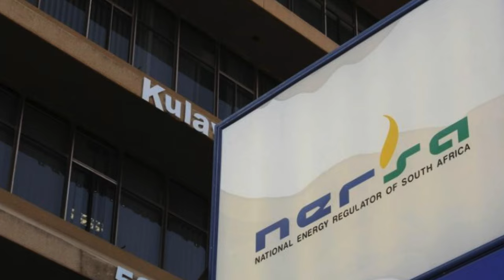Eskom DEMANDS Price Cuts from Domestic Coal Suppliers!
Eskom DEMANDS massive price cuts from coal suppliers, placing intense pressure on the domestic coal industry. In this video, we’ll explore the reasons behind Eskom’s bold move, the potential impact on coal suppliers, and how this could affect the energy supply in South Africa. Is this the start of a bigger industry shift, or will Eskom’s demands go unanswered? Watch to discover the latest developments and the ripple effects that could shake the energy sector.

Whether you're interested in the energy market, coal supply dynamics, or South Africa’s energy crisis, this is a must-watch! We break down the key factors influencing Eskom's push for lower prices, what it could mean for coal suppliers, and how this move might affect power consumers in the long run.